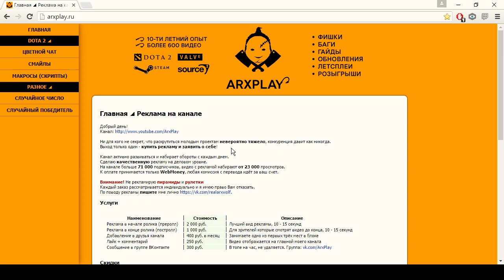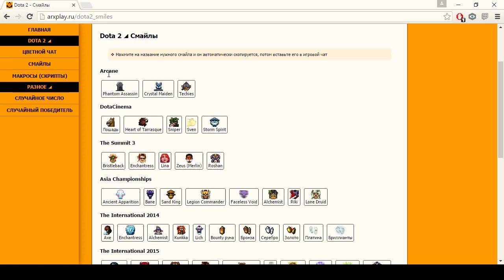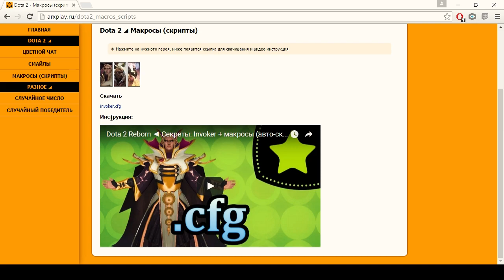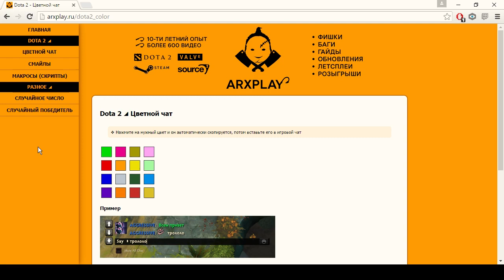Сайт ArxPlay ► Обновление за 08.04.2016 (+ новые плюшки)